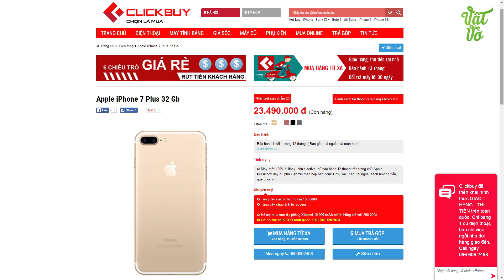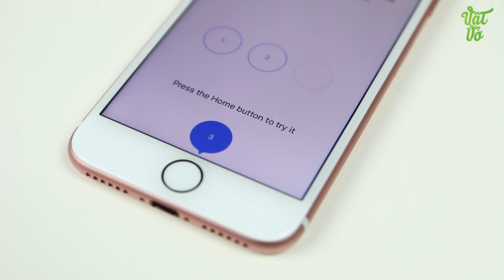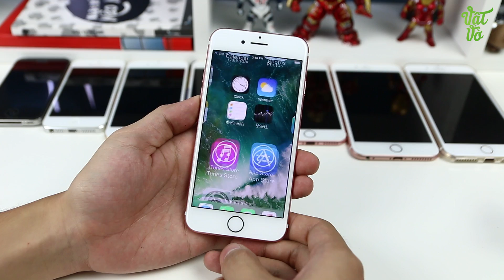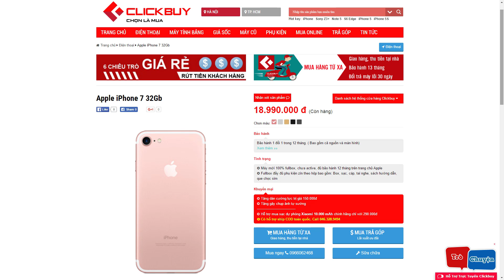Vật Vờ| Phím home cảm ứng lực iPhone 7 có thưc sự tốt?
iPhone 7 & 7 Plus với phím Home được làm mới, không còn là phím vật lý. Vậy nó có thực sự tốt?

⭐️ Để cập nhật giá bán mới nhất của sản phẩm iPhone 7 hãy truy cập vào

⭐️ Để cập nhật giá bán mới nhất của sản phẩm iPhone 7 Plus hãy truy cập vào

- Video Đánh giá, review chi tiết IPhone 7 & 7 Plus chính hãng/xách tay
- Có nên mua IPhone 7 & 7 Plus không?
- Mua IPhone 7 & 7 Plus ở đâu giá tốt, uy tín?
- IPhone 7 & 7 Plus xách tay ở đâu giá rẻ, uy tín, chất lượng?
- Video Mở hộp IPhone 7 & 7 Plus hàng chính hãng/xách tay
- Video Đánh giá, review chi tiết IPhone 7 & 7 Plus hàng chính hãng, chất lượng
- Video Đánh giá chi tiết camera IPhone 7 & 7 Plus
- Video Đánh giá chi tiết thời lượng pin IPhone 7 & 7 Plus
- Video đánh giá chất khả năng chơi game IPhone 7 & 7 Plus
- Giá tiền, giá bán xách tay/chính hãng của IPhone 7 & 7 Plus
- Mua IPhone 7 & 7 Plus ở đâu rẻ nhất được tặng kèm cái gì
- Mua IPhone 7 & 7 Plus rẻ nhất Hà Nội/Hồ chí Minh
- Hướng dẫn sử dụng IPhone 7 & 7 Plus
- Các tính năng nổi bật, đặc biệt, hữu ích trên IPhone 7 & 7 Plus
- Hướng dẫn mua/kiểm tra/check IPhone 7 & 7 Plus cũ/2hand/second hand/qua sử dụng
- IPhone 7 & 7 Plus bền, tốt, cảm ứng mượt, camera chụp đẹp không?
- Review IPhone 7 & 7 Plus
- What new on IPhone 7 & 7 Plus
- Shoud i buy IPhone 7 & 7 Plus
- Where to buy IPhone 7 & 7 Plus
- Battery test/Game test/Camera test/review IPhone 7 & 7 Plus